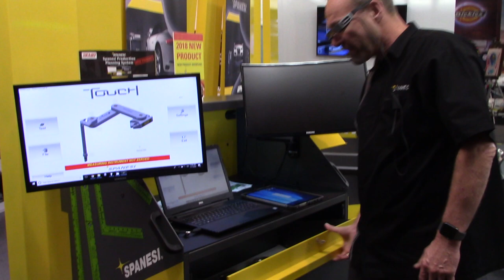Spanesi COO Timothy Morgan Introduces Production Planning System at SEMA 2018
At SEMA 2018, Spanesi Chief Operating Officer (COO) & Managing Director Timothy Morgan introduced the Touch Production planning system including the Touch glasses, which can take photos and video.